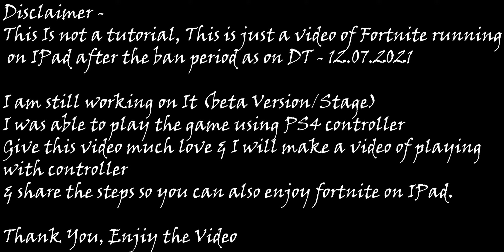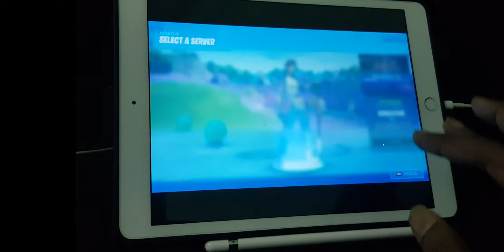Fortnite on IPad Chapter 2 Season 7 Invasion / No Clickbait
& Comment your Ideas in the Comment Section